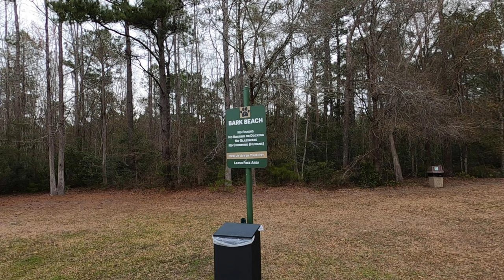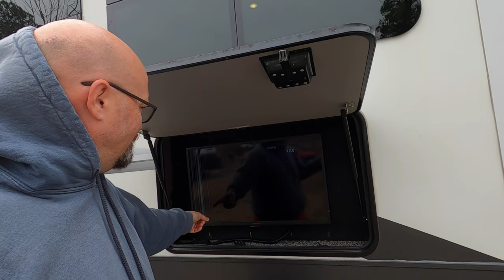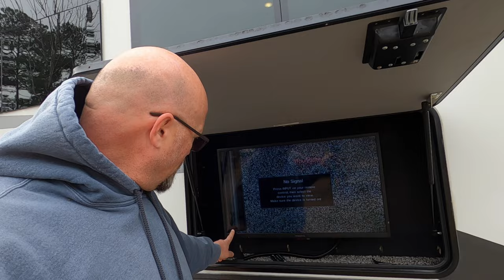Weekend At Willow Tree RV Resort - Three Things We Love And Three Things We Wish They Had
Willow Tree in Longs, North Carolina, has always been one of our favorite places to stay. There are so many things we like about this RV resort. From the size of the sites to the abundance of amenities, this is our "go to" place. It's a small campground with just about anything you would want. It's quiet, fun, secluded, tree filled, and clean.  From the lake to the pool, from the game room to the miles of trials, you can always find something to do. Bocce Ball, basketball, disk golf, and more for outdoor sports. When you're looking for a place to relax, yet still have plenty to do, this is the place for you. Drama free fun every time we've visited. We'll be back again later this summer.